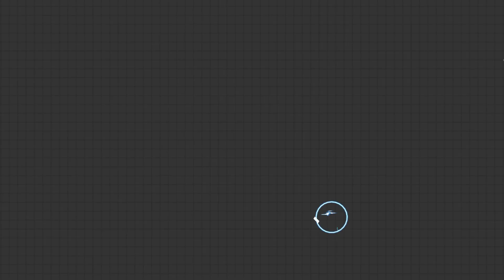Crossing Void: Asuna Banner Summons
Checking out Crossing Void and doing some summons! The game is a blast! Check it out!